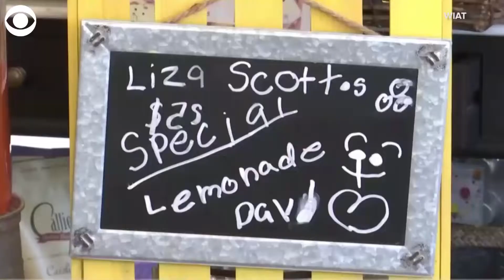7-year-old raises money for her own brain surgeries with lemonade stand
A 7-year-old girl in Alabama started selling lemonade to raise money for her much-needed brain surgeries. She raised hundreds of thousands of dollars to help cover medical costs. Check out how the community and the world came out to support Liza.